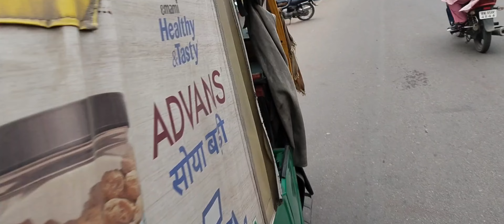Going To Puri From Ranchi ll रांची से पूरी जा रहे हैं ll